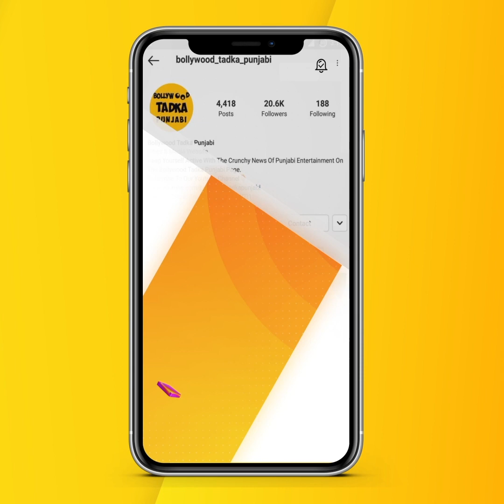ਅਜਿਹੀ ਗਾਇਕੀ ਨੂੰ ਕਰਨਾ ਚਾਹੀਦਾ ਹੈ ਪ੍ਰਮੋਟ , ਰੂਹ ਨੂੰ ਸਕੂਨ ਦਿੰਦੇ ਸੁਣੋ ਇਹ ਬੋਲ